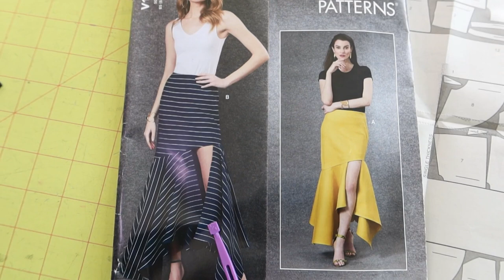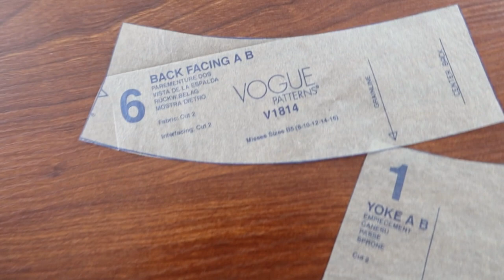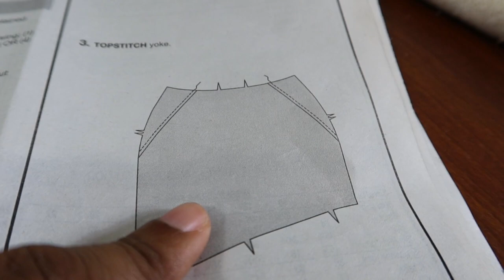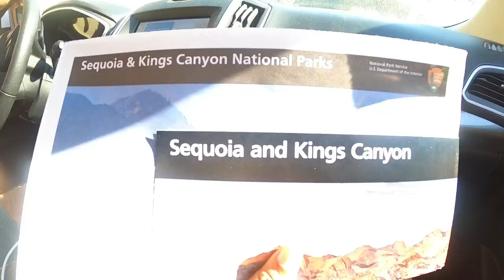MADE VOGUE 1814, but I'M NOT TOUCHING THIS! [Skirt with flounce]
Vogue 1814 is a skirt pattern that has an invisible zipper in the back and a left and a right flounce.  There are pleats in the back, and this pattern came out in 2021.  I've had this pattern in my pattern drawer for a while and finally decided to sew it up.  I share how this skirt came out and what's next for this garment.

Thread organizer
Black rocks as weights
Washaway Tape